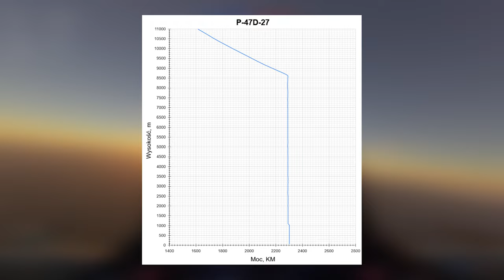P-47D - Piorun | War Thunder